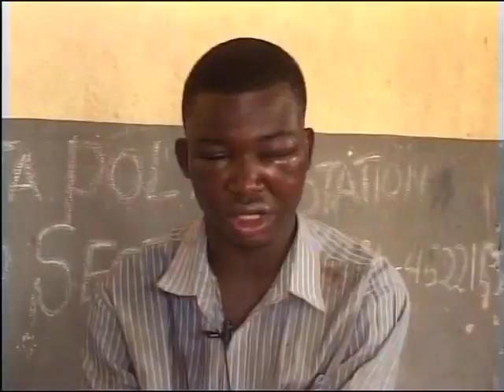The Notorious, Wild, Armed Robbery Gang of Kelvin/Festus terrorizing Alaba, Mile2 Axis of Lagos